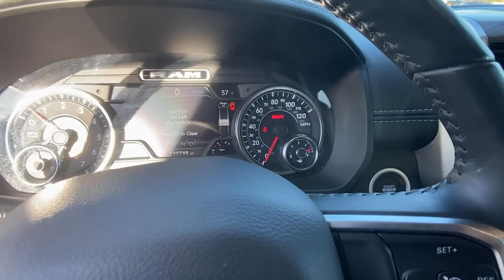2020 Ram 1500 Newnan, Peach Tree, Carrollton, Grantville, Palmetto, GA PH21225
Granite Crystal Metallic Clearcoat Used 2020 Ram 1500 available in Newnan, Georgia at  at Southtowne Hyundai Newnan. Servicing the Peach Tree, Carrollton, Grantville, Palmetto, GA area.

800 Bullsboro Dr.

2020 Ram 1500 4D Extended Cab Laramie Granite Crystal Metallic Clearcoat RWD 8-Speed Automatic HEMI 5.7L V8 Multi Displacement VVTbr**ONE OWNER.brbrTHIS VEHICLE INCLUDES THE FOLLOWING FEATURES AND OPTIONS: #1 Seat Foam Cushion 10 Speakers 3 Rear Seat Head Restraints 3.21 Rear Axle Ratio 4 Way Front Headrests 48V Belt Starter Generator 4-Wheel Disc Brakes 8.4 Touchscreen Display ABS brakes Adjustable pedals Air Conditioning Alloy wheels AM/FM radio: SiriusXM Apple CarPlay Apple CarPlay/Android Auto Audio memory Auto-dimming door mirrors Auto-dimming Rear-View mirror Automatic temperature control Brake assist Bumpers: chrome Compass Delay-off headlights Driver door bin Driver Seat Memory Driver vanity mirror Dual front impact airbags Dual front side impact airbags Electronic Stability Control Front anti-roll bar Front Center Armrest w/Storage Front dual zone A/C Front fog lights Front reading lights Front Seat Back Map Pockets Front wheel independent suspension Fully automatic headlights Garage door transmitter Google Android Auto GPS Antenna Input Heated door mirrors Heated Front Seats Heated front seats Heated steering wheel Illuminated entry Integrated Center Stack Radio Leather steering wheel Leather Trim 40/20/40 Bench Seat Low tire pressure warning Memory seat Occupant sensing airbag Outside temperature display Overhead airbag Overhead console Panic alarm ParkView Rear Back-Up Camera Passenger door bin Passenger vanity mirror Pedal memory Power 4-Way Passenger Lumbar Adjust Power 8-Way Driver & Passenger Seats Power door mirrors Power driver seat Power passenger seat Power steering Power windows Radio data system Radio: Uconnect 4 w/8.4 Display Rear 60/40 Folding Seat Rear anti-roll bar Rear seat center armrest Rear step bumper Rear window defroster Remote keyless entry Security system SiriusXM Satellite Radio Speed control Split folding rear seat Steering wheel mounted audio controls Tachometer Telescoping steering wheel Tilt steering wheel Traction control Trip computer Turn signal indicator mirrors Variably intermittent wipers Ventilated Front Seats Ventilated front seats Voltmeter and Wheels: 18 x 8 Aluminum Base Painted.brbrSouthTowne is a family owned and operated full-service dealer serving the communities of Newnan Peachtree City Carrollton Griffin LaGrange Columbus Union City Morrow Riverdale Fayetteville and the rest of Greater Atlanta for more than 25 years. We are 100% committed to ensuring this will be the most pleasant car-buying and ownership experience youve encountered. We look forward to the opportunity to earn your business. Price does not include tax tag title fees or doc fee of $897.brAwards:br  * JD Power Automotive Performance Execution and Layout (APEAL) Study